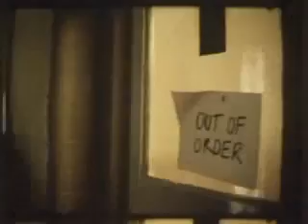Making Of Stiffy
Director Jacqueline Wright gives it to you dead straight on her short comedy Stiffy...